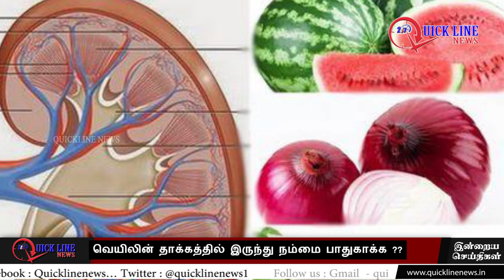QUICKLINENEWS வெயிலின் தாக்கத்தில் இருந்தும் நீர் சத்து குறையாமல் நம்மை பாதுகாக்க ??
Watermelon வெயிலின் தாக்கத்தில் இருந்தும் நீர் சத்து குறையாமல் நம்மை பாதுகாக்க ??